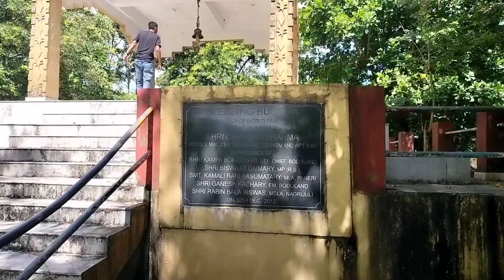Bagamati II Traveling from Bongaigaon to Bogamati II 2022